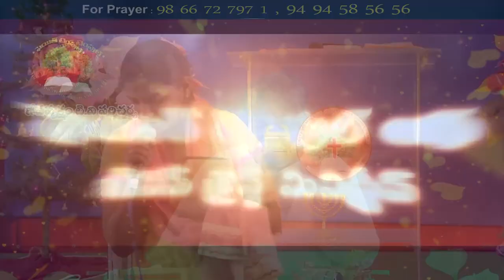faith temple ||12 02 2020||అంశం :నీతిమంతునికి ఘనత కలుగును